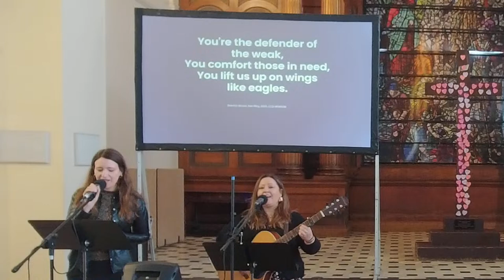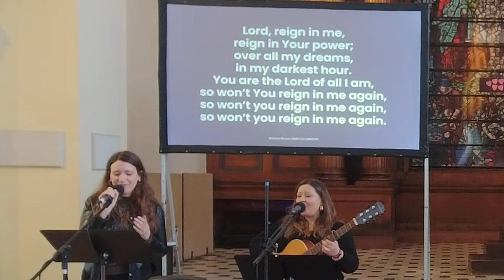Sunday Service, 7 April 2024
Live stream of our Sunday Service at St Anne's Limehouse on the 7th of April 2024. The Reverend Richard Bray is preaching from 1 Corinthians 16.  You can view and download our service sheet

If you are new to St Anne's or are visiting, we'd love to connect with you!